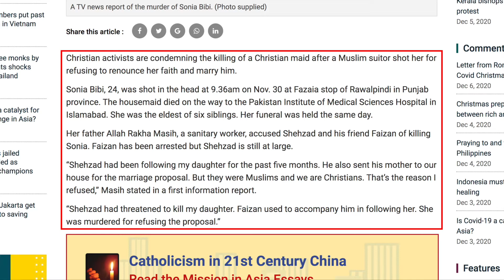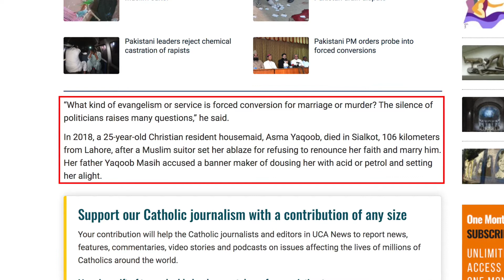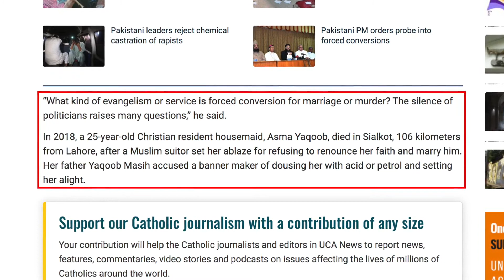Pakistani Christian Girl Murdered for Refusing Muslim Marriage Proposal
A Christian girl named Sonia has been murdered in Pakistan for refusing to convert to Islam and marry her Muslim suitor. Meanwhile, YouTube is banning people for criticizing Islam. David Wood discusses the issue.